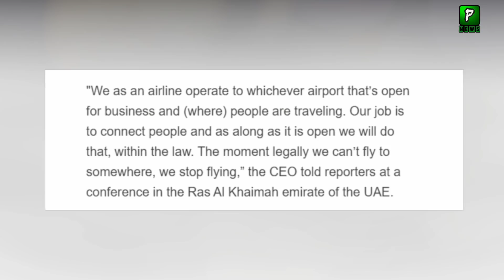UAE Also Stand With Russia After Pakistan Decision | Air Arabia news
Emirati Airlines announces resumption of flights despite Russian Ukraine situation | Air Arabia news